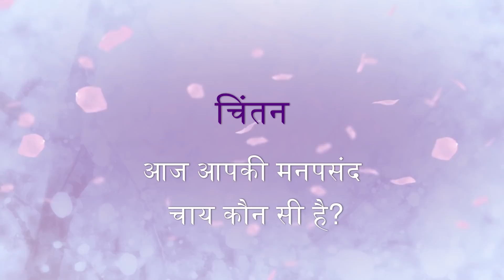Living the Legacy of Love - Dadi Prakashmani - Hindi - Feb 14